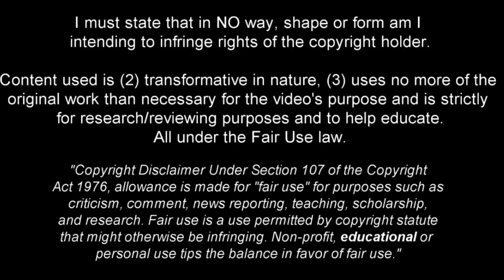Amine Gouiri | Skills& Goals 2023 •